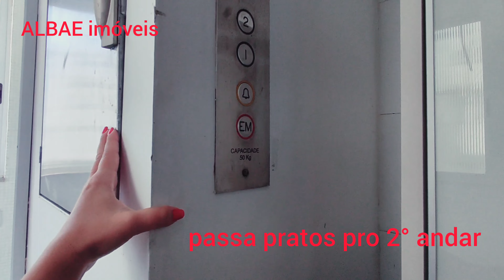cód albae 5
EXCELENTE COBERTURA REFORMADA a venda no Flamengo divisa com Laranjeiras, 3 Qts, 1 VAGA!!

* FLAMENGO / LARANJEIRAS, Rua ESTEVES JUNIOR, próximo da Praça São Salvador, pertinho de mercados, metrô Largo do Machado, junto ao Aterro!!

* Excelente cobertura DUPLEX totalmente REFORMADA, MODERNA, OTIMA ÁREA DE LAZER. Terraço inigualável!

1° piso: Sala íntima, estar e jantar com 2 VARANDAS, uma para a sala e outra TIPO JARDIM DE INVERNO voltada para os 2 quartos, 1 deles SUITE MASTER com escritório anexo, REPLETA DE ARMÁRIOS PLANEJADOS!!
COPA COZINHA, banheiro social, área e dependência completa de serviço, com elevador passa pratos para o 2° andar.

*2° piso: Acesso independente do quarto e do TERRAÇO, ESPAÇO GOURMET ( piscina, ducha, churrasqueira lavabo e depósito), banheiro social, segunda sala e cozinha de apoio!!

*Vaga de garagem tipo box com espaço pra bicicleta.

*Imóvel com VÍDEO!!

* documentação ok.